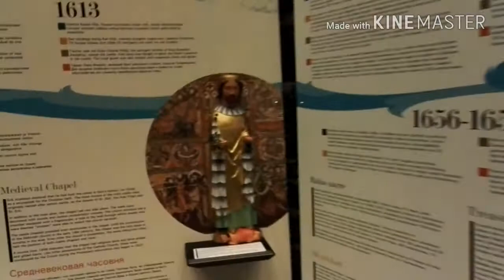VLOG:ENCONTRAMOS UM LINDO CASTELO